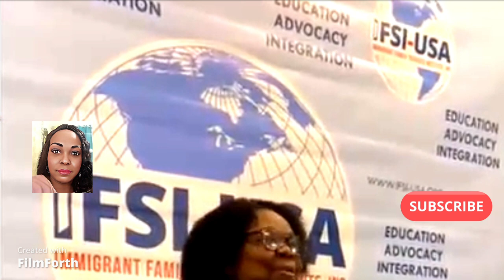IFSI Lot Nouvel Parole Program Vaksen Covid - App CBP One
Video ak dokiman sa fet sou baz rechech pesonel pou Ayisyen ka jwenn infomation sou program imanite peyi USA mete sou pye le 1/6/23.